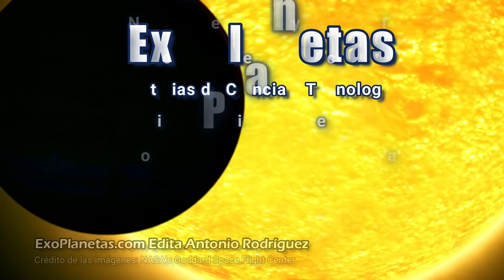¿Cuál es la ESTRELLA MÁS VIEJA? Matusalén es ¡¿Más Antigua que el propio Universo?! 🤯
EXOPLANETAS:
Ayuda a crear más y mejores vídeos: